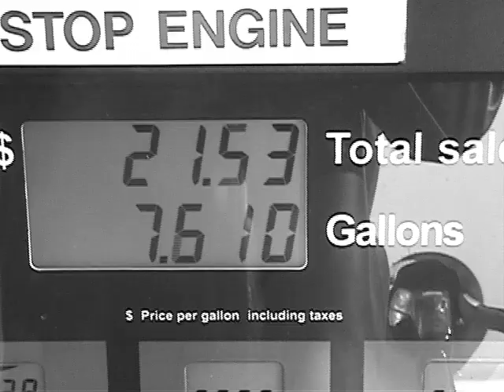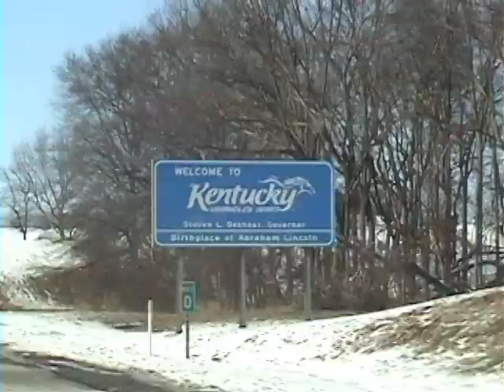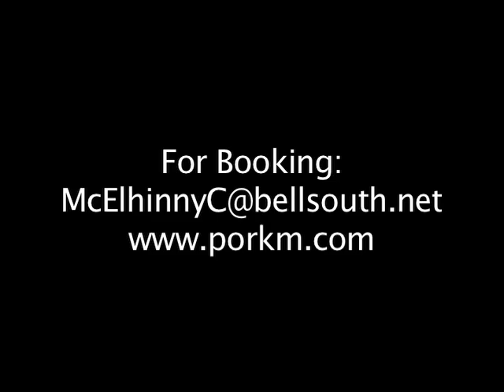Pork McElhinny Promo Video